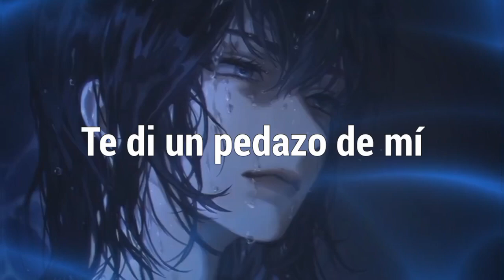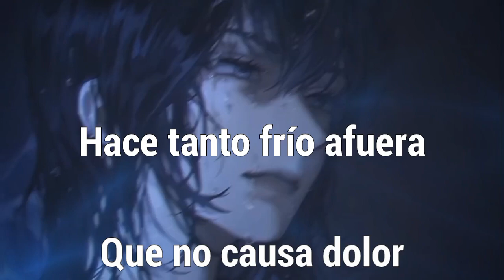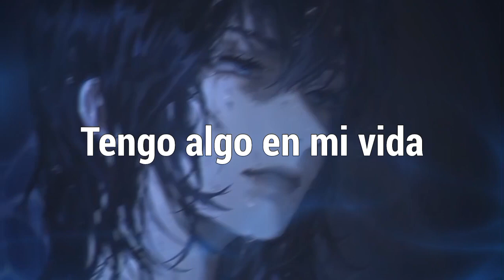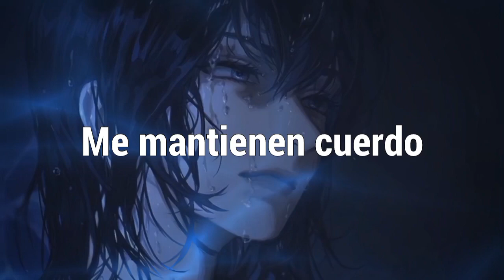NEFFEX - The Rain「Sub Español」(Lyrics)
📷 Imagen
⛩️Anime: ...
Personaje: ...
Autor: ...
Descargala

📝 Lyrics:

➥ CHORUS:
I feel the rain
It burns like pain
Alone again
Where are my friends
I need to change
Things in my brain
That’s why we take
Drugs to escape

VERSE 1:
The weather speaks to me
A different frequency
Gave you a piece of me
But you left so easily
I thought you needed me
You kept deceiving me
Think you mistreated me
What did you ever see in me?
I’m in a better place
I’m in a sweater space
Thumb holes a warm embrace
Takin’ me to better days
I work to make a change
I work thru all the pain
Distractions keep me sane
I may never be the same

Let me feel for a minute
Wait, I don’t like that quit it
I’m a real big cynic
I don’t really trust too much I limit
But when I do I’m committed
And when I do man I’m in it
I’m by your side till we winning-
Ride or die imma always stay with it

Got my mind tangled in knots
Trying to hide from the painful thoughts
Crouching behind all the memories lost
The happy ones between the awful spots
I visualize a lot
Protagonistic thoughts
Antagonistic boss
I try to win try to see the plot

CHORUS:
Alone again
Drugs to escape
But that don’t change
A fucking thing
I need some space
It’s not a phase
These sleepy days
They keep me sane
I’ll dream of rain
That cause no pain

VERSE 2:
It’s so cold outside
Why am I in this life?
Why am I here alive?
The only point survive
But if we all just die
Then we all fail with time
No that cannot be right
There must be more to life
I wanna make a difference
I wanna be consistent
I wanna be committed
That shit can be so addicting
I have some new convictions
I have some new conditions
I have some premonitions
That this time things will be different

Wake up now to a morning filled with sun
Wake up now and I finally don’t feel numb
Got something in my life I really want
And I feel like the change has just begun
Look at me now oh look who I’ve become
I guess with time you can get what you want
I look back on the things that made me run
They made me who I am, the reason for all I’ve done

NEFFEX - The Rain subtitulado al español